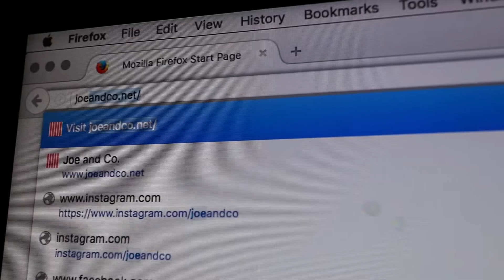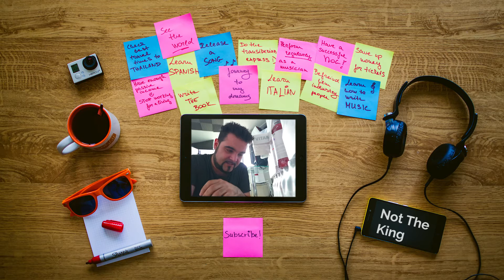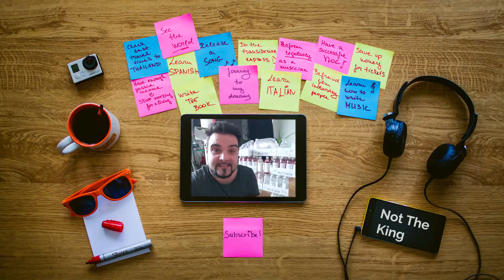WHAT I DO FOR A LIVING?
Latest episode: "THE ONE ABOUT BARILOCHE | Travel - Argentina"

26 May 2016 - London

askMeza - Every Thursday on Twitter

Shot with:
Canon 80D